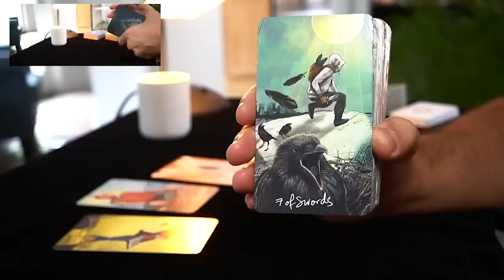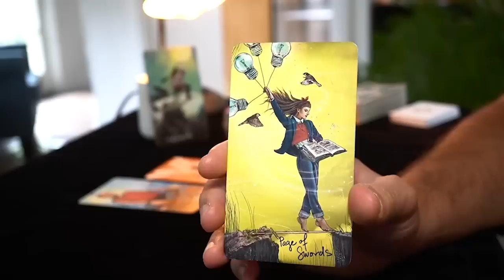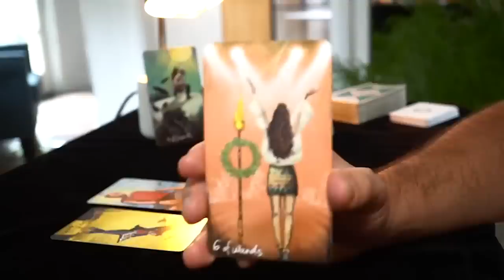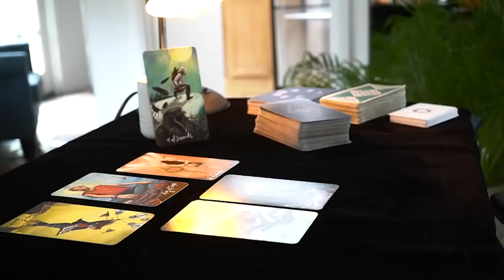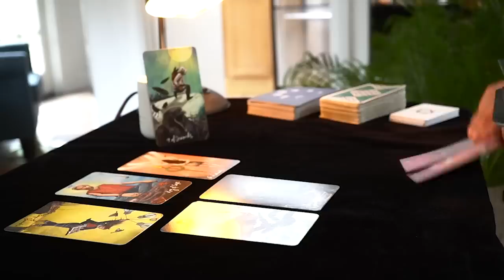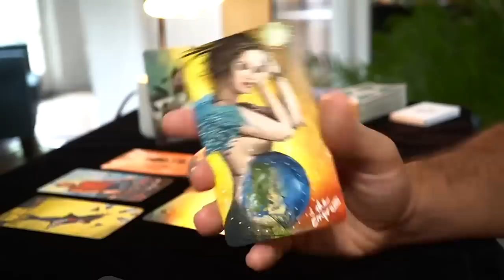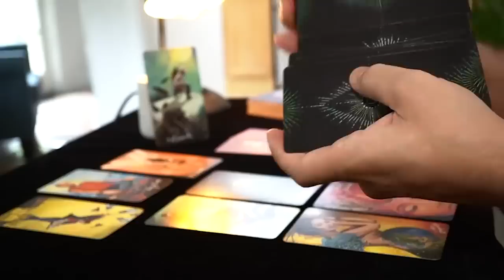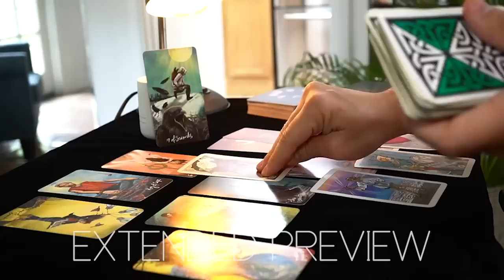LIBRA - THIS IS DEFINITELY SOMETHING YOU SHOULD PREPARE FOR, LIBRA | August 14-21 | TAROT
1 - TIMING: when you resonate with a monthly reading, take what you need from its message, apply it to your current situation and let it guide you throughout your ongoing journey. Keep in mind that the messages you get today don't reflect all the events that are going to happen in the same month. Messages come to you at a specific time because they are important for you to make specific decisions, but the actual events showed in the readings can take months or years. Time is a constraint that humans created, the universe and its messages are not aware of it, especially considering that time is relative and not the same across the whole universe.
2 - ENERGIES: keep always in mind that energies can go both ways. All the cards do is making them showing up on the table and then it's up to me to come up with a specific interpretation. For each message there are hundreds of ways to inclose it into a specific picture and at the end of the day, for the sake of the reading, I need to pick one possible scenario or the videos will all be 2 hours long. It will be up to you to add the missing interpretation and if you feel that the energy described doesn't come from you but instead comes from the other person feel free to interpret it that way.